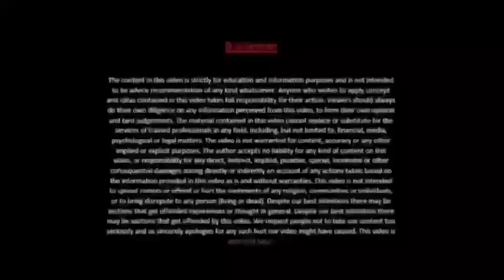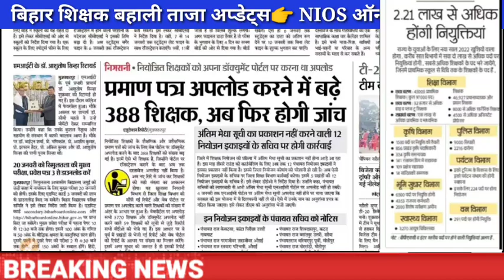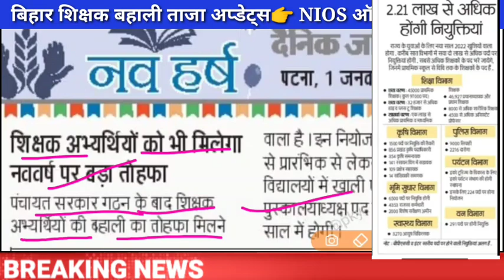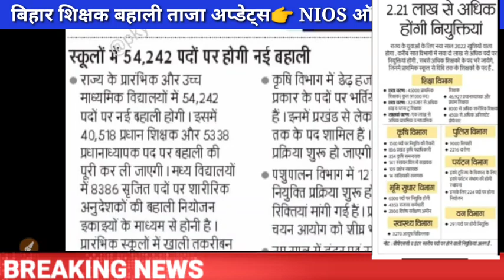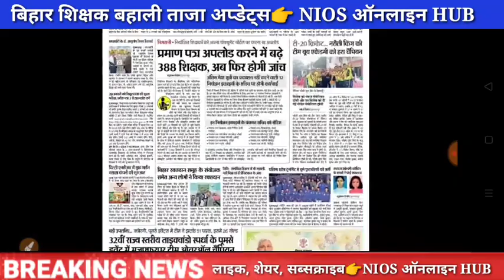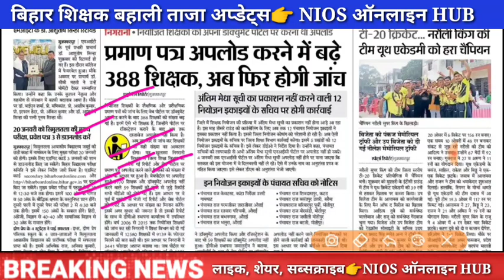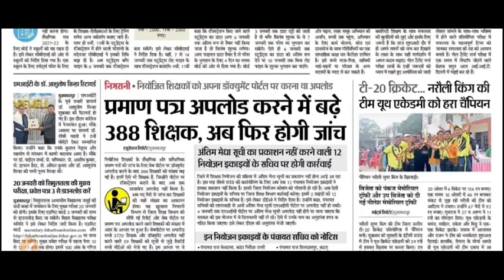Bihar Shikshak Niyojan latest news|94K,नये गुरु जी 25 feb को||7वें चरण 2 लाख से अधिक शिक्षक बहाली